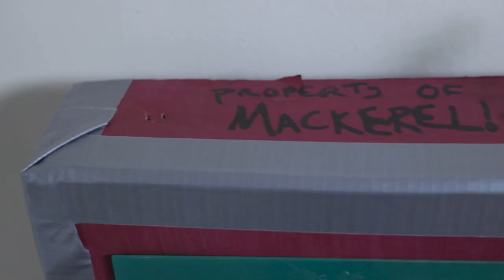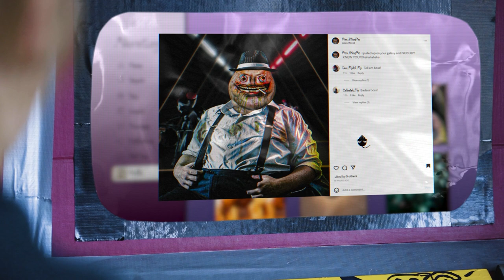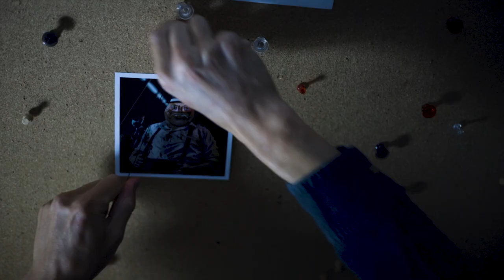Mackerel the cat fights flies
Screw Oppenheimer this is that real
Blast it thru your headphones or speakers thank you

Music! (used with permission from composers)

Special thanks to Lizz Caicedo & Sydney Reuter
and Mackerel, obviously.